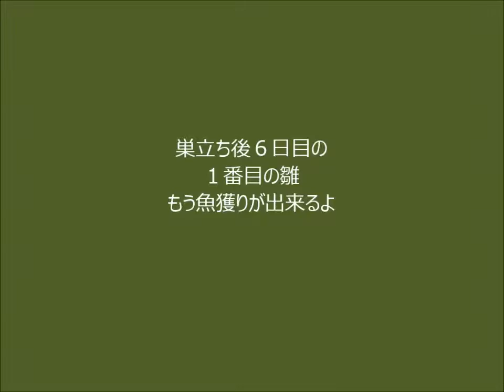カワセミ一番目の雛 魚獲り Common Kingfishe 2014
この日は今まで川でエビを与えられていた他の兄弟が池に入りました。そうなると一番目のこの子は親にかまってもらえません。自分で獲りなさいとばかり親に追い出される始末。とうとう、どこでも自分で魚獲りが出来るようになりました。